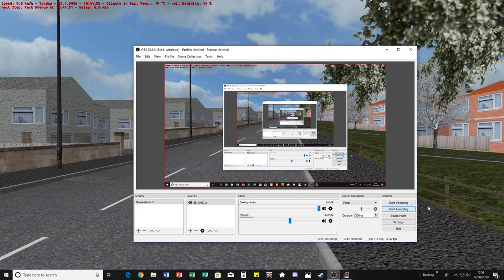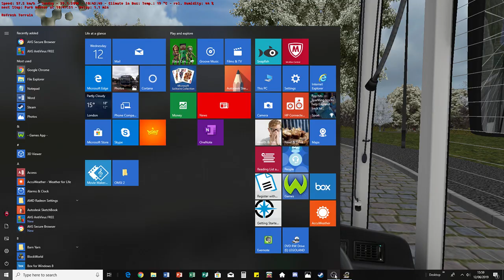OMSI 2: The Perfect Path!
Hello! Welcome back to Nuneaton777 by your Friendly Nunny.
Well this was unexpected!